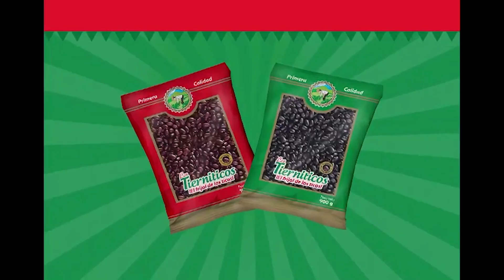CRCICLISMO TV Jueves 6 de Enero 2021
En nuestro primer programa del año, hablamos de las finanzas de la FECOCI y la deuda que ha tenido que saldar, tras la administración anterior